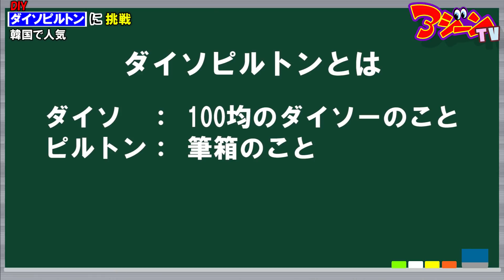【100均DIY】簡単手作りペンケースの作り方！韓国で大流行の筆箱紹介【ダイソピルトン】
筆箱の作り方！簡単手作りペンケース！ダイソーの100均材料で簡単工作！韓国で大流行の筆箱「ダイソピルトン」作ってみた！100均収納アイテムで可愛いペンケースデコレーションにチャレンジ！

PIXTA